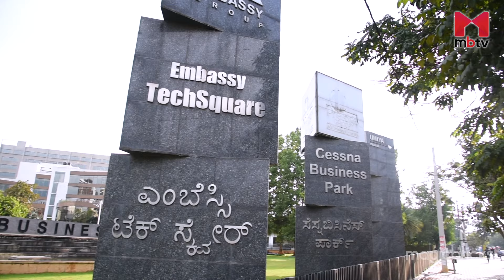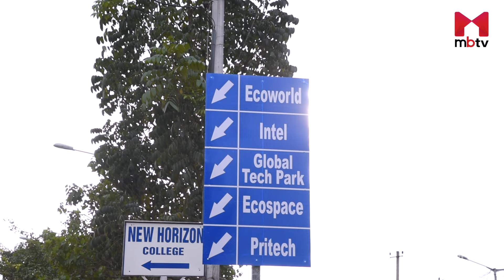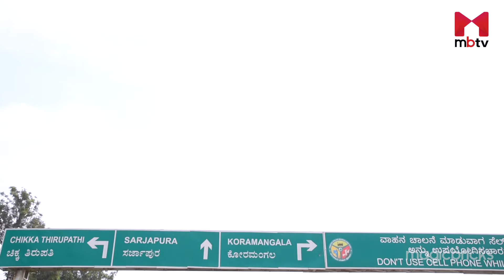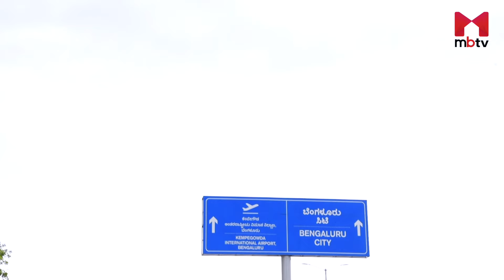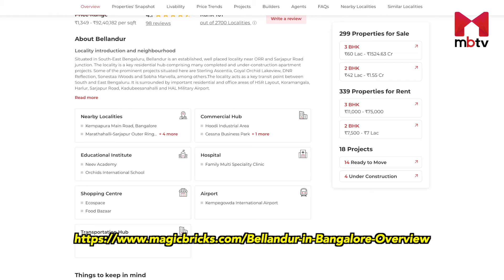Locality Review: Bellandur, Bengaluru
Bellandur, situated at the junction of the Outer Ring Road and Sarjapur Road, is a prominent residential and commercial hub. It’s a key transit point between the south and the east of Bengaluru. The consumer profile of Bellandur mainly consists of techies working in companies along Hosur Road and the Outer Ring Road.

Bellandur, part of South-East Bengaluru, is surrounded by HSR Layout in the south-west, Kaadubisanahalli in the east and Marathahalli-Sarjapur Road, Kasavanahalli and Haralur in the south. Bellandur Lake, one of the city’s largest and most polluted water bodies, is situated in the north-western part of the locality.

Bellandur is a popular residential and commercial destination for employees working in Bengaluru’s IT and Finance sectors. Companies like KPMG, SAP Labs, AT&T, Cisco, Intel, Accenture, and Wipro have offices in Bellandur. Pritech Park SEZ, Salarpuria Softzone, Prestige Tech Park are the nearest IT Parks from Bellandur, all located within 3 km. Additionally, RMZ Ecoworld and Wipro Park are at a distance of about 5.4km and 6.3 km, respectively.
Whitefield and Electronic City, the two major IT hubs of the city, are around 11 km and 18 km away, respectively. Outer Ring Road, which houses many IT companies, is also easily accessible from the locality.

Top 10 Posh Areas in Bangalore (Best Residential Places & Localities)